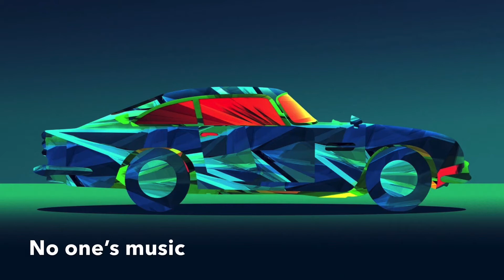HAPPY ROCK - An uplifting positive and happy rock royalty free music | no copyright music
No one’s music is the safest YouTube channel dedicated to promote vlog no copyright music, royalty-free music, and creative commons music for content creators